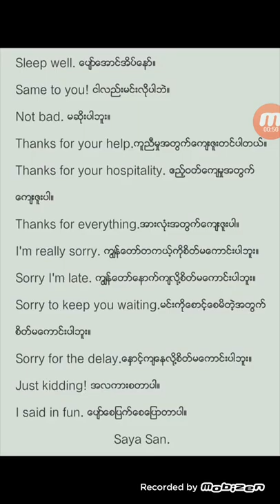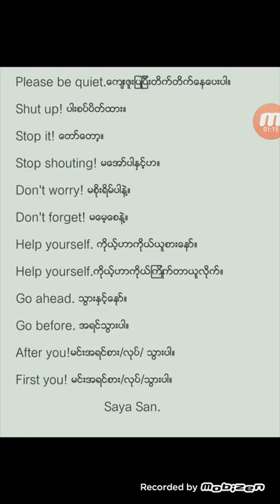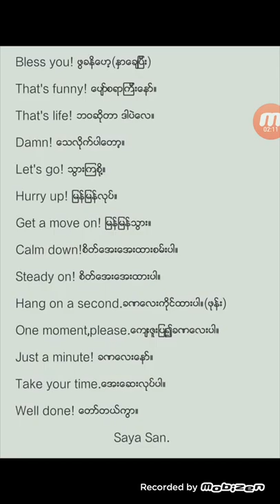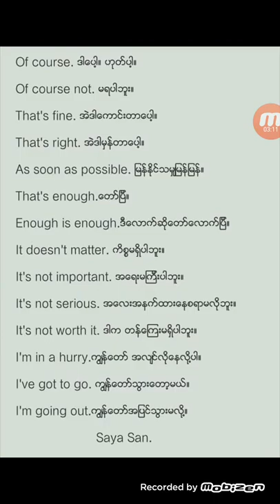ဖတ္မယ္ မွတ္မယ္ (၁)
လုုပ္ထားၾကပါဗ်၊